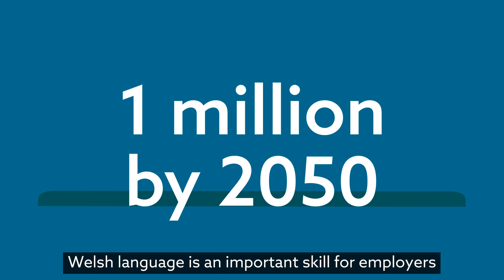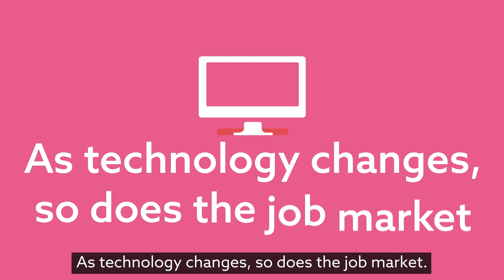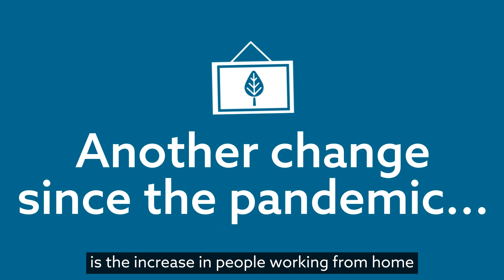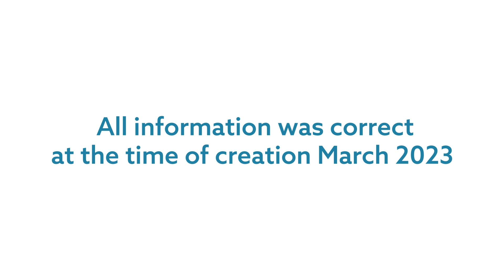Employers: What employers want (Captioned)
Take a look at some of the key skills needed by employers and how the workplace is changing.